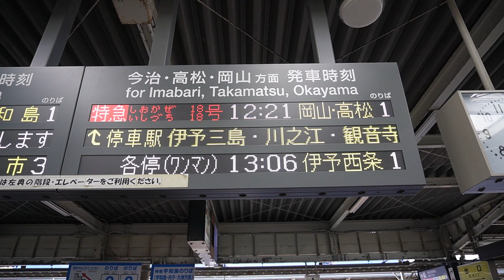20231119 特急しおかぜ・いしづち18号岡山・高松行き 松山駅改札電光掲示板